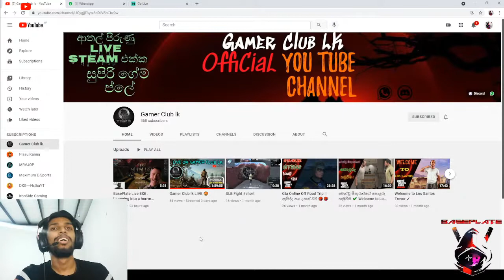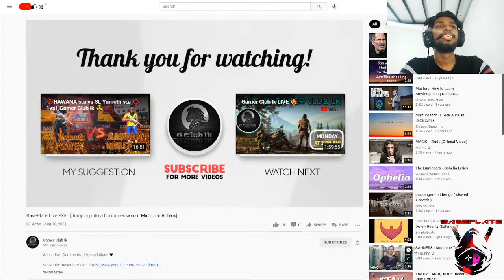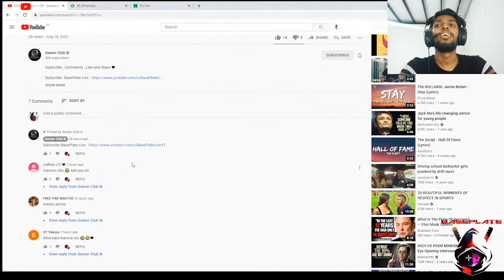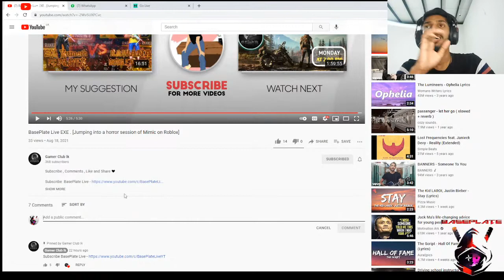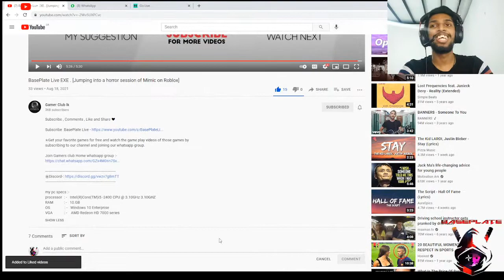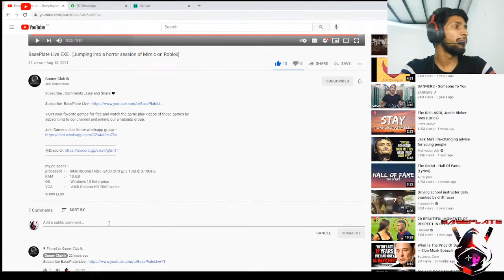Reacting to Baseplate.EXE by Gamer Club LK with Skitzo